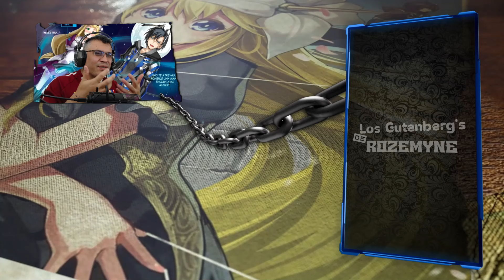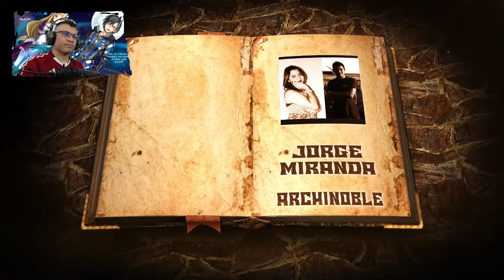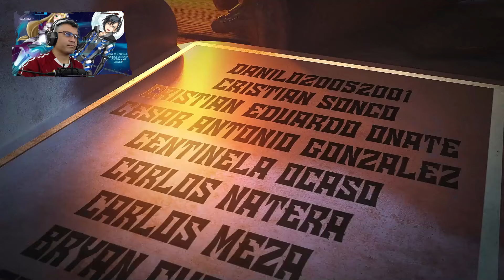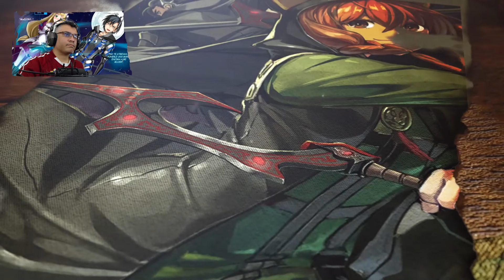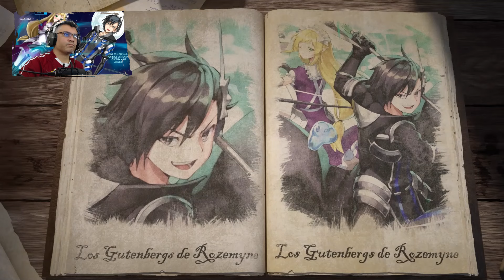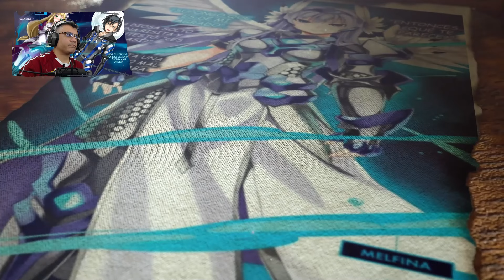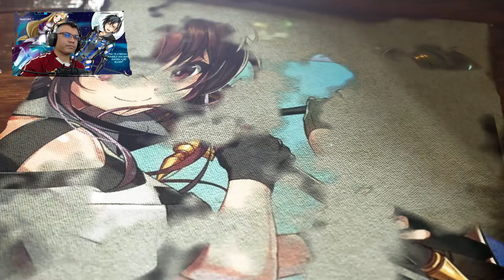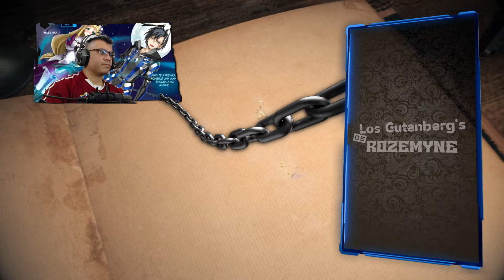El Ascenso de Efil a Clase "B" / V.03 - HC 5 y 6 / Isekai del Invocador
La Historia sigue avanzando y se coloca mejor a medida que avanzamos, Si disfrutan del video apoyen el contenido con un like y compártanlo..

📋 Menú del Video:

⏲ 00:00 Introducción
⏲ 00:51 A lo que Vinieron xD